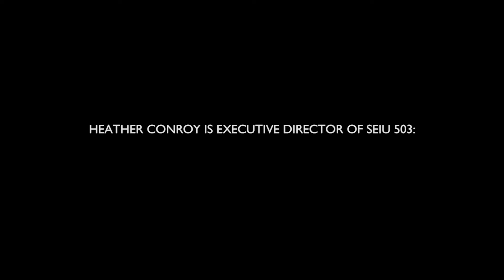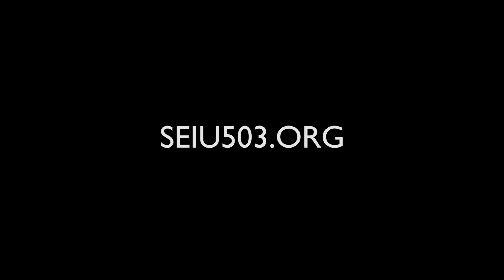SEIU 503 The Homecare Workers Union